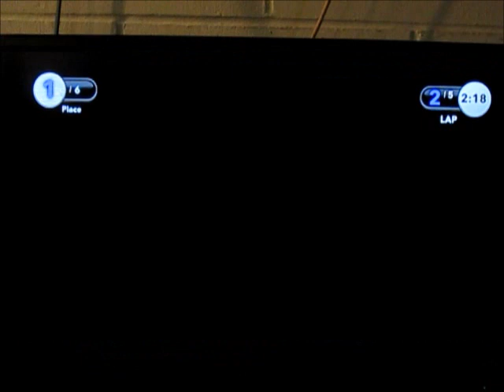Disney Infinity 1.0 Cars Playset Part 8 The End